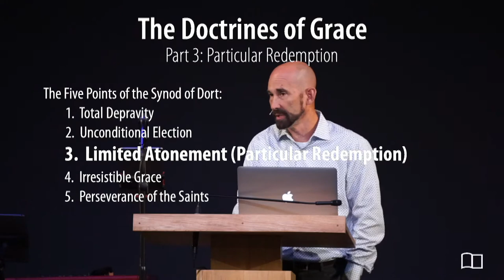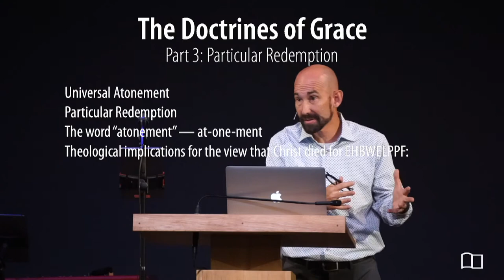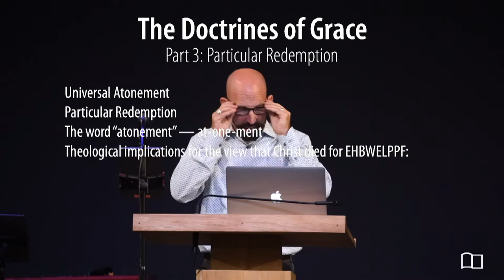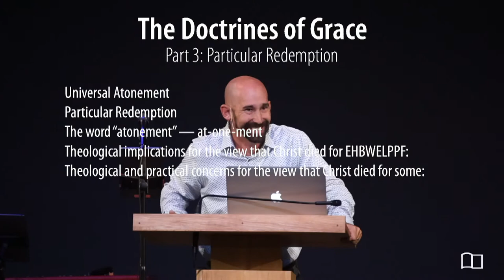Equipping Hour - Doctrines of Grace, Part 3a - Smedly Yates - 081/4/22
Title: Doctrines of Grace, Part 3a
Series: Equipping Hour
Preacher: Smedly Yates